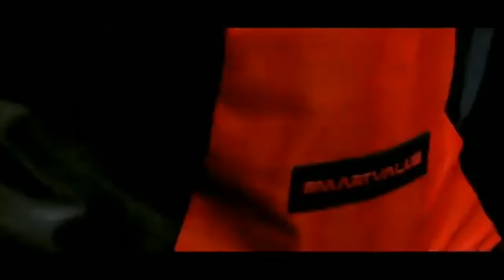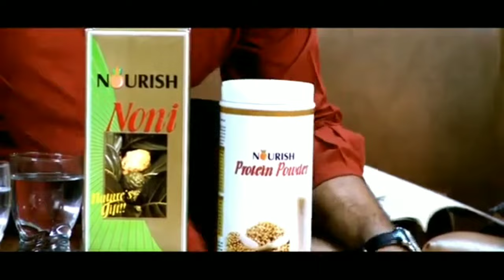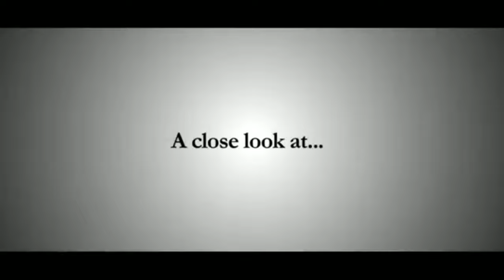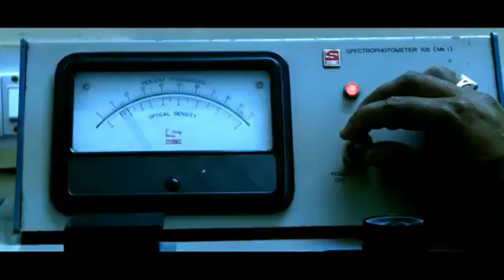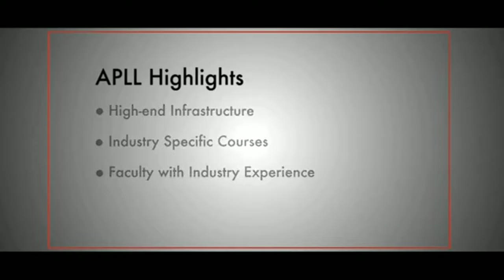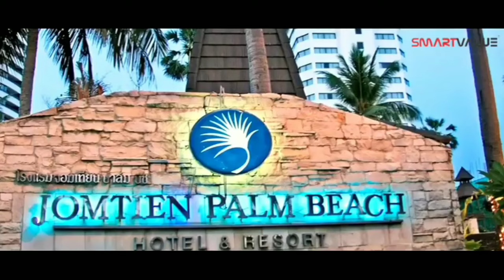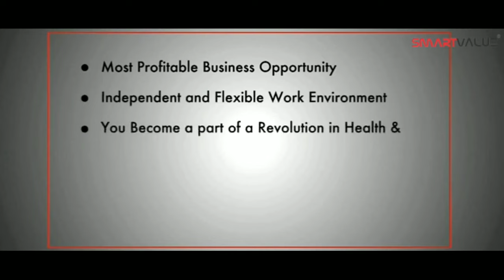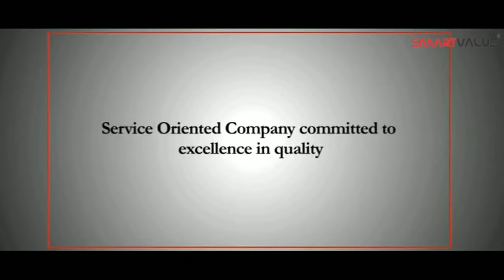Smart Value Corporate Film 2000 | Smart Value Limited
☎ Smart Care

🏠 Registered Address

Smart Value Limited
M-17, Second Floor,
Lajpat Nagar – II,